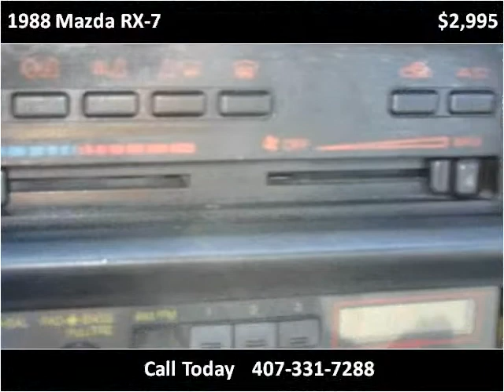1988 Mazda RX-7 Used Cars Longwood FL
This 1988 Mazda RX-7 is available from Super Sport Auto.